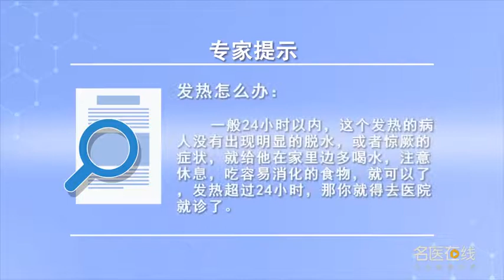发热怎么办 陈果 成都中医药大学附属医院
发热是一个我们每一个人、每一个家庭都会遇到的情况，很多家庭一遇到发热，特别是小朋友发烧了，就赶快吃退烧药，吃抗生素，从我们医生的角度上来说这些都是错误的，一般24小时以内，这个发热的病人没有出现明显的脱水，或者惊厥的症状，一般我们不建议给他服用退烧药，因为这样会干扰病因的寻找，干扰医生的诊断及下一步治疗。那么24小时内出现的发热我们怎么办呢，可以多喝水，注意休息，吃容易消化的食物，如果发热超过24小时，那就得去医院就诊寻找发热的原因是什么，有没有感染，或者有没有其他的因素，然后进行正规的治疗。

What about fever
Fever is a situation that every one of us, every family will encounter, Many families have a fever, Especially the children have a fever, Take the antipyretic as soon as possible, Take antibiotics, It's all wrong from our doctor's point of view, Generally within 24 hours, The febrile patient did not show significant dehydration, Or convulsions, Generally, we don't recommend taking antipyretics for him, Because it interferes with the search for the cause, Interfere with the doctor's diagnosis and next treatment. So what do we do with the fever in 24 hours, You can drink more water, take a rest, Eat foods that are easy to digest, If the fever lasts more than 24 hours, Then we have to go to the hospital to find out the cause of the fever, Is there any infection, Or are there other factors, And then we have regular treatment.